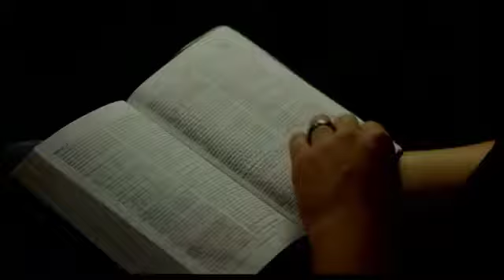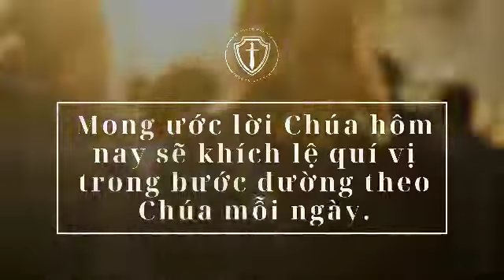Chuyên mục: Lời Sống Hằng Ngày | Xuất Ai Cập 34-36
Ngày 29/01/2022
Xuất Ai Cập | Đoạn 34-36  Bản Hiệu Đính 2010
THÔNG TIN VỀ HỘI THÁNH